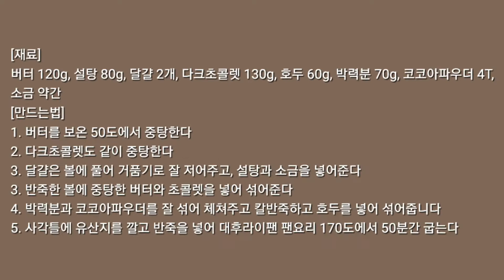초코브라우니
날씨탓인지 수면부족인지 진한 커피 한잔과 달달한 초코브라우니 딱! 한조각이 생각나는 날ᆢ
사는것보다 만드는것이 익숙한 나ᆢ
오랫만이지만 퀸과 인덕션이 있기에 휘리릭~~
냉장고에 넣어 차갑게 먹으면 더 맛있는 ᆢ
조각내어 포장해보니 주고 싶은 사람이 생각난다ᆢ
오늘 브라우니는 광명으로 쓩~~~♡♡♡